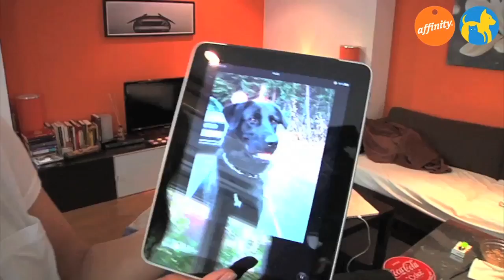Conocemos a la mascota de... - Más que perros y gatos 13 | Fundación Affinity